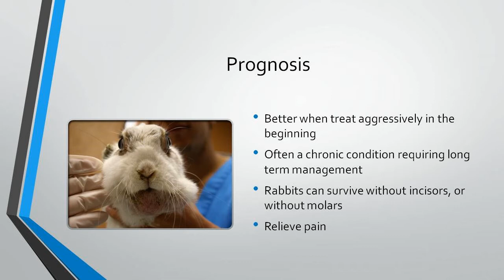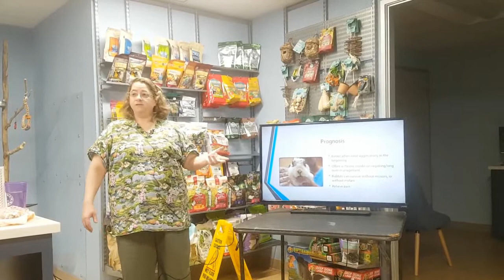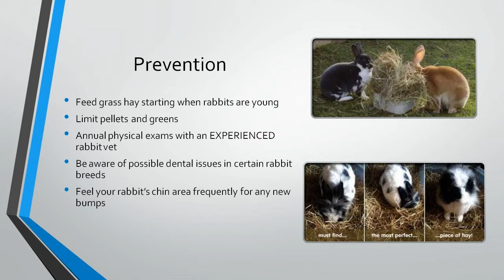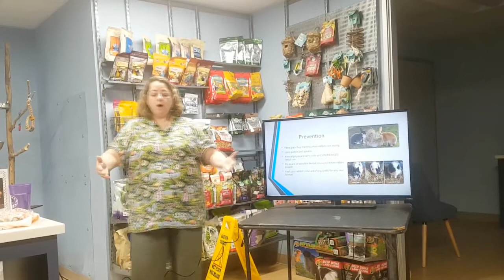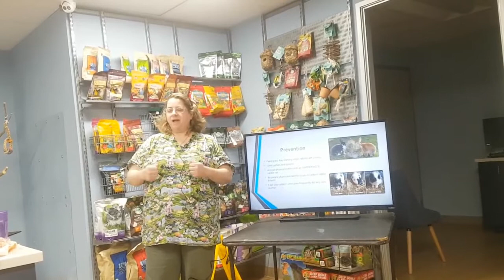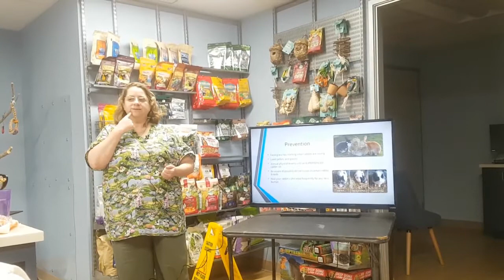Rabbit Teeth Part 7: Prognosis & Prevention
Dr. Sari Kanfer talks about a rabbit's life after dental disease, and how you can prevent dental disease in your own rabbits. Part 7 of a 7-part series